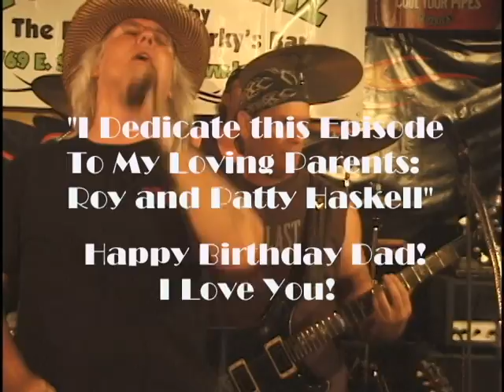Tucson Jamz Episode 06 "Dirty Nelly Rocks The House" Full Episode in High Quality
Tucson Jamz Episode 06 "Dirty Nelly Rocks The House" - Hosted by Deacon Bunnell known in Tucson Arizona as "The Deacon". Deacon has always had the best Tucson Live-Music Open Mic show for over 20 years and is still performing it now on Tuesday nights at The Chicago Bar on Speedway between Wilmot and Craycroft in 2017! Tucson Musicians are always looking for The Deacon so they can show up to his Professional Live Jam which he has called the "Toe Jam" over the years until Chris Haskell came along and said to The Deacon. "Someone needs to do a TV show about you!" and Chris Haskell went on to do exactly that! So now Deacon's professional Music Jam was called Tucson Jamz and Haskell continued to make 20 half hour episodes which aired on Access Tucson (Public TV Channel) from 2006 t0 2010! During it's time airing on public Access TV, it started at Berky's bar on east speedway, then Berkys ended up closing it's doors, so producer Chris Haskell got Deacon the next gig for Deacon's live Pro Jam at The Hut on 4th ave which remained the shooting location until the end of the episodes! The Hut now holds Tucson's historic antique called "The Tiki God" which is a large statue which use to be at Magic Carpet golf on Speedway west of Wilmot. Tucsons long time residents will remember the Tiki God! Tucson Jamz includes names like The Deacon, Kenny Wheels, Eric Garcia, Sir Harrison, Toni Redhouse, Susan Barrett, John Minnella, Randy Wilder, Jeff diday, Charles Jones, Jascat, Susan Ronstat, Don Noddington "Nod", Rocky Perryman, Brian Dean, Koko, Adam Vann, Chad White, John king, Clay Brown, Marcus, Julian Kaposta, Clark Englebert, Chris Montgomery, Rockin Robin, Violet Red, April Jaenke, Leonardo, Steve Simbari and the host of the show, Deacon Bunnell! Produced by Chris Haskell